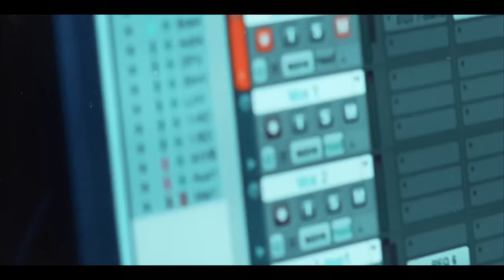￼ Jean Carlo M T B gracias a Dios (Video oficial )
Primero que nada gracias a dios por todo. Gracias por todo el apoyo que ustedes siempre me han brindado tal vez no los conozco a todos pero todos viven en mi corazón. Este proyecto es con mucho cariño para ustedes. Espero les guste. Un abrazo familia ￼❤️🙏🏿